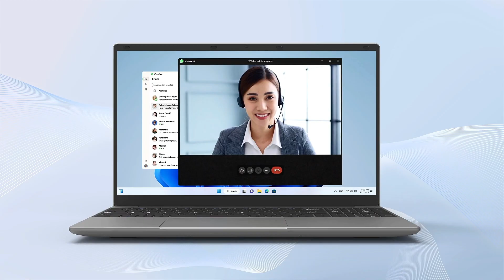ApoloSign Laptop Computer 15.6 Inches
Experience enhanced responsiveness with the laptop computer featuring the Intel 11th Celeron N5095 processor. Switching between programs has never been easier, whether it's browsing online or watching the video.

Amazon ASIN:B0C1BRB3JH